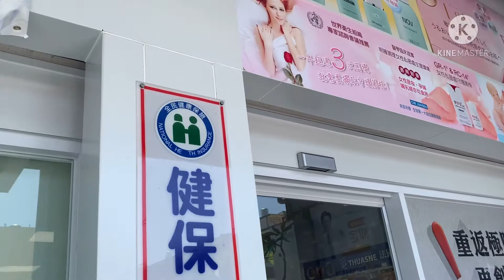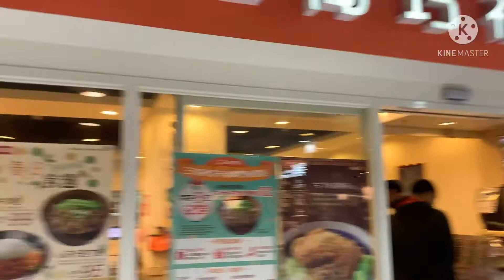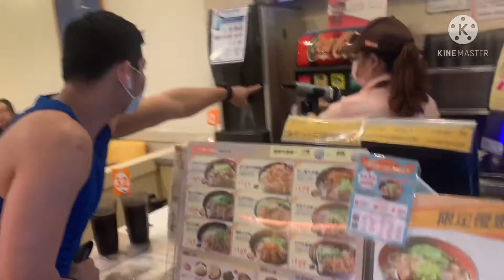Unli FOOD TRIP w/ Taiwanese Supervisor and Manager Rave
Food trip sa Taiwan
Bispedida ng kasamahan balik Pinas
Na sya sana All